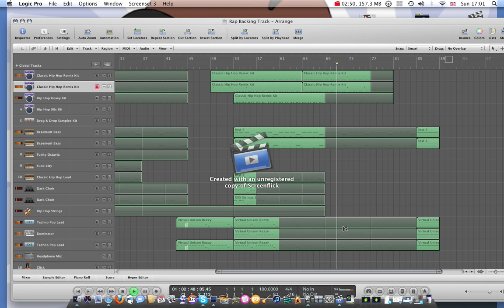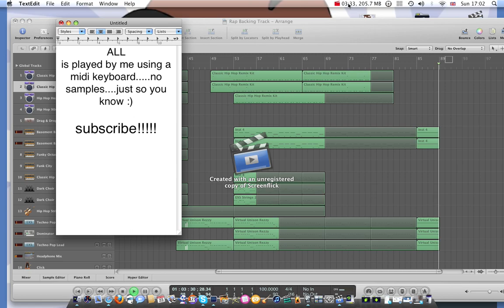Rap/R'n'B Backing Track